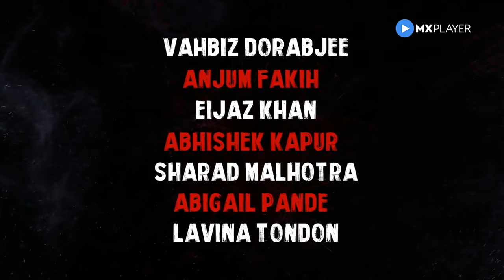Kashmakash | 5 Unique Stories | Official Trailer | MX Player | Sharad Malhotra | Eijaz Khan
Which path would you choose - the one that is easy but grey or the one that is difficult but right.
Kashmakash is here with 5 unique stories that come together to pack a punch!
Watch them unfold on 25th of February.

Key Cast: Sharad Malhotra, Anjum Fakih, Eijaz Khan, Abhishek Kapur, Abigail Pande, Lavina Tandon, Supriya Shukla, Rajendra Chawla, Lavina Tandon and Vahbiz Dorabzee

About Kashmakash:
Kashmakash, Hungama Play’s latest original show, is an anthology that narrates 5 unique stories of modern day crimes in India, and the dilemma that the victims of these crimes go through when choosing between right and wrong. The show features an ensemble cast that includes some of the biggest names from the television industry including among others.

Narrated from the victims’ perspectives, the show sheds light on crimes that are becoming increasingly common in the modern world – a housewife who finds stardom on a social app and in the process, unwelcomes attention; a celebrity couple that falls prey to their desire of giving the online world unrestricted access to their lives; a social media influencer who refuses to come to terms with her mental disorder and finds herself at the mercy of a blackmailer; a drug addict who is unable to quit and goes on a downward spiral when she makes a shocking discovery; the admin of a village WhatsApp group who peddles in fake news without realising its far-reaching impact.

Each episode of the show features an alternate ending, highlighting two ways to deal with a crime, one right, and other wrong.